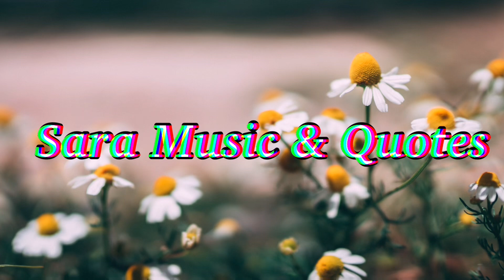The Ring BGM l No Copyright Music l SMQ